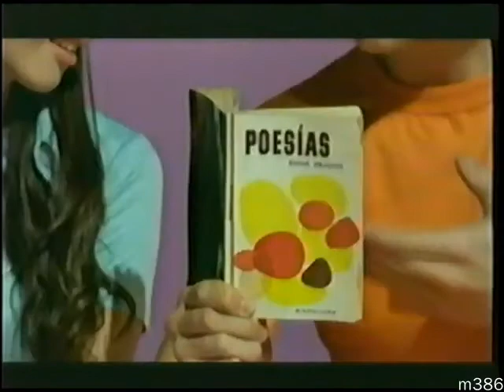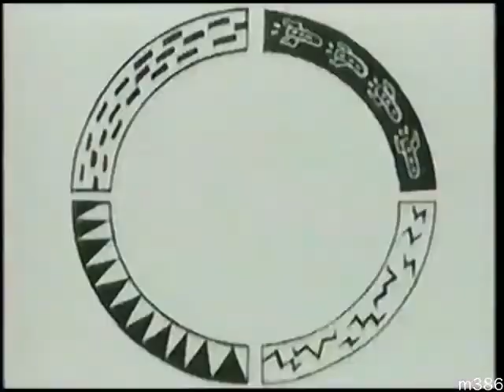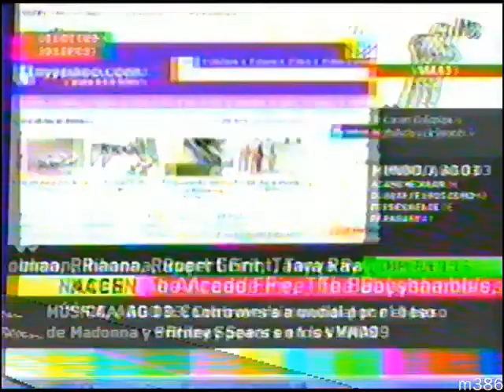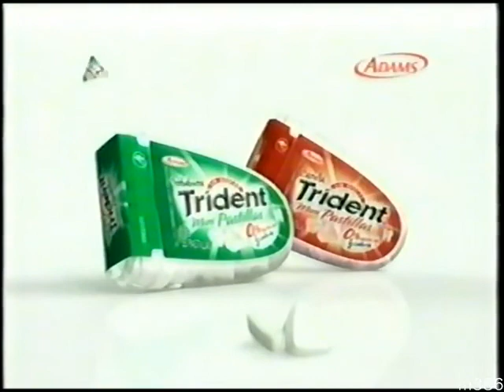Tandas Comerciales MTV Latinoamérica (Feed Centro / Colombia) - Octubre 2008